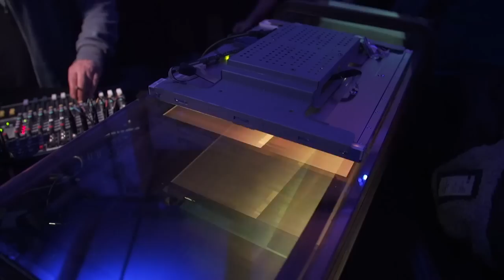Grischa Lichtenberger Boiler Room Berlin Live Set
Live glitched-out electronics from Grishca Lichtenberger at our Objekt & Friends session in Berlin.